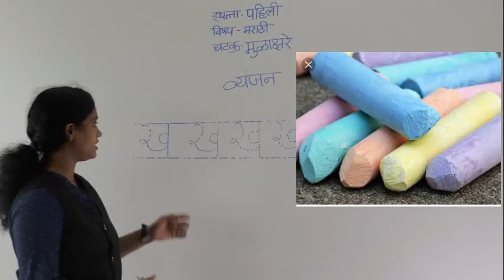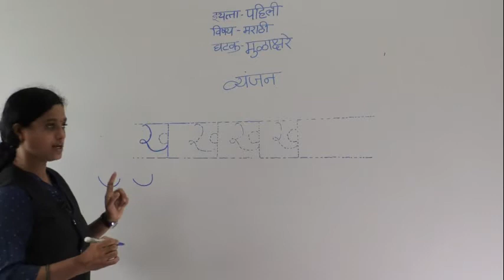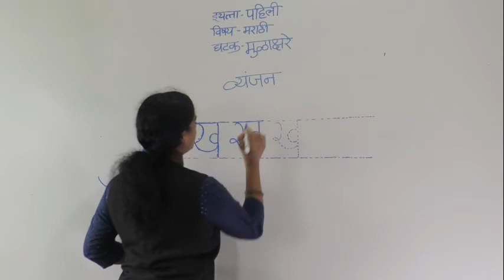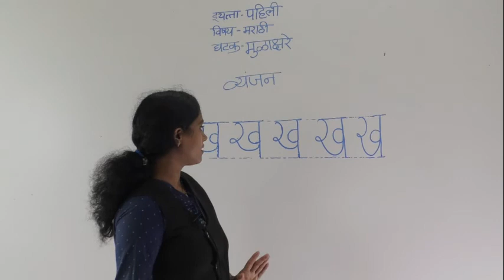CLASS - I - MARATHI VYANJAN (KH)